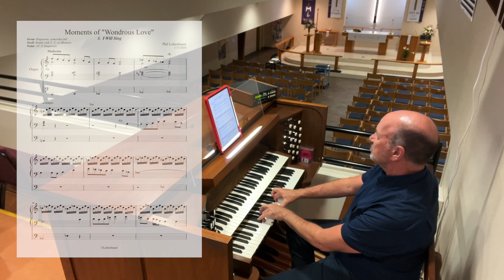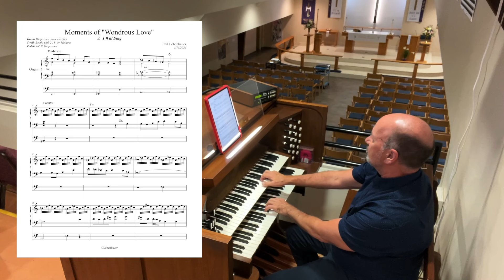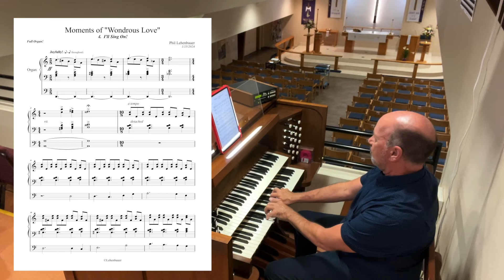Moments of "Wondrous Love", organ work by Phil Lehenbauer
This new work is based on the hymn "What Wondrous Love Is This", which first appeared in this form in the 1840 edition of "The Southern Harmony".  As our hymnal at church has four verses, I used the text at the end of the first phrase for the name and feeling of the four movements.  They are:
00:00 1.  Oh my soul
01:45 2.  Sinking Down
04:37 3.  I Will Sing
06:47 4.  I'll Sing On!
The work's premiere was played by Carson Cooman at The Memorial Church, Harvard University on April 10, 2024 on the 2011 Fisk organ, and I was thrilled to be present!  You can hear Carson play the work brilliantly here:
I included some pics from my Harvard visit into this video to remember that special day!

For this video, I attempted to play the complete work in one sitting, without break, which was fine until someone walked into the sanctuary as I was finishing the final movement!  Oops!  So please forgive the various mistakes throughout!  Lol.

I hope you enjoy it!  Thanks for listening!